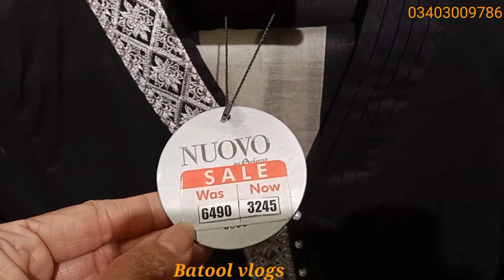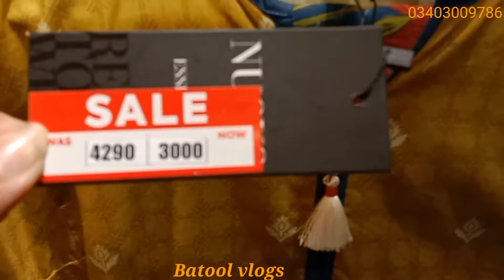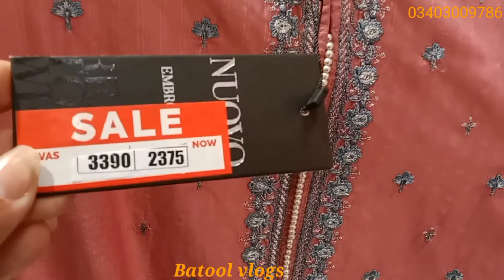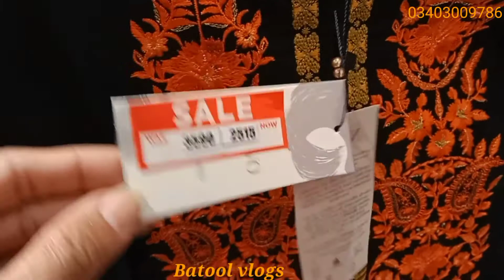Orient pret collection Huge off 50%